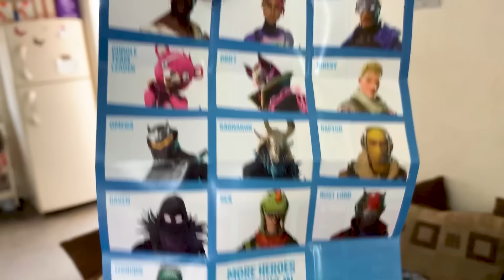ABRIMOS UNA LLAMA DE FORTNITE | Guzmancitos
Hola Guzmancitos! El día de hoy abriremos una Llama Loot de Fortnite Oficial, Una piñata Original de Fortnite.

Hazte miembro del canal y disfruta de contenido exclusivo!